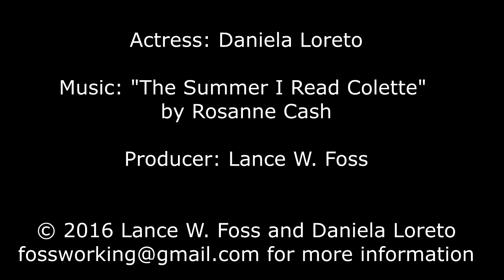(SIBL) Actress: Daniela Loreto - "The Summer I Read Colette" by Rosanne Cash @LanceFoss1 Producer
Actress: Daniela Loreto

Producer: Lance W. Foss